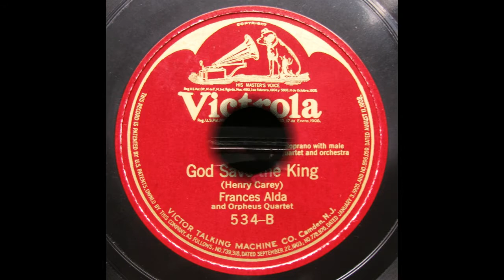Frances Alda - God Save the King (Henry Carey) - 1917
Frances Davis Alda (1879 – 1952) was a New Zealand-born, Australian-raised operatic soprano. She achieved fame during the first three decades of the 20th century due to her outstanding singing voice, fine technique and colourful personality, as well as her frequent onstage partnerships at the New York Metropolitan Opera with Enrico Caruso.
from 78rpm / U.S.Victor - 534B. recorded 7/20, 1917
with Orpheus Vocal Quartet